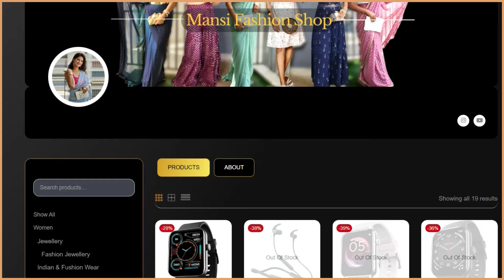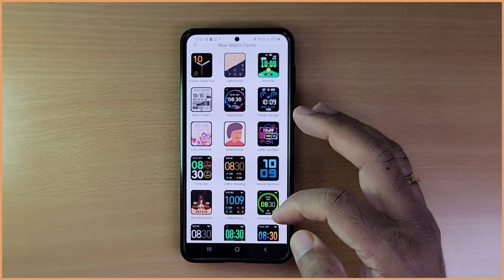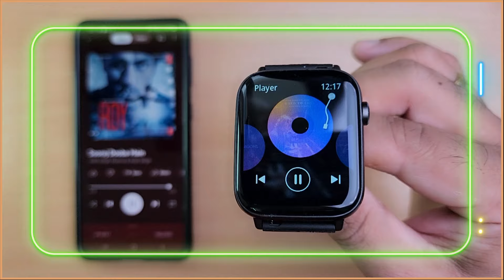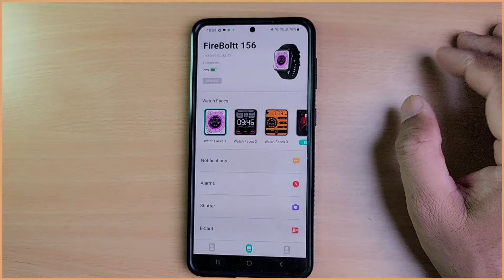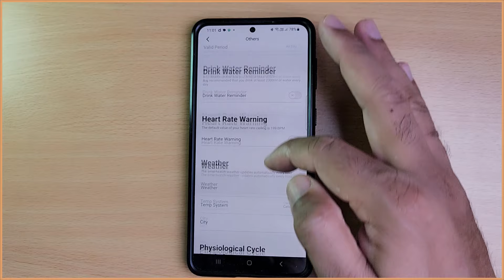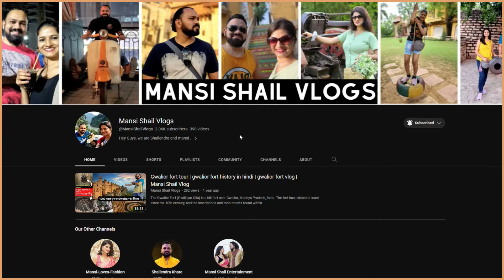fire boltt ninja fit pro smartwatch Review | 2.0" HD Display | best smartwatch under 1500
Copyright : All content shown on this channel "Shailendra Khare" is created by the owner of this channel Shailendra Khare. All opinions and review are my personal , Paid or Unpaid. Please take permission before using any of the content on this channel. Email is Given above.